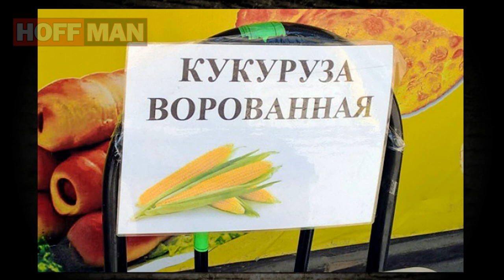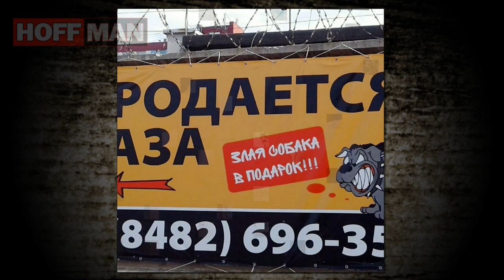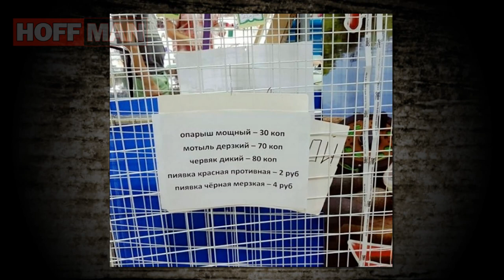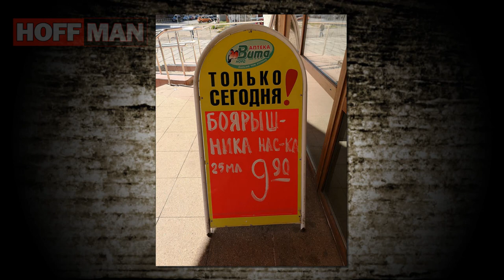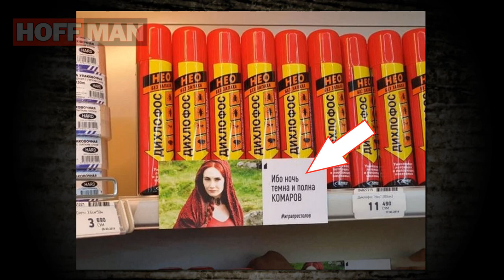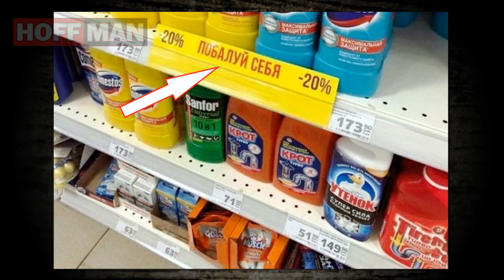✔️Фото📷, демонстрирующие чудеса🔮беспощадного российского 🇷🇺 маркетинга🚽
⚡️⚡️⚡️А ведь не обязательно вкладывать огромные деньги в рекламные бюджеты, чтобы убедить человека что-то купить. С такими забавными предложениями отказаться от приобретения товаров просто невозможно! Может быть воротилам маркетинга стоит поучиться у таких вот продавцов?